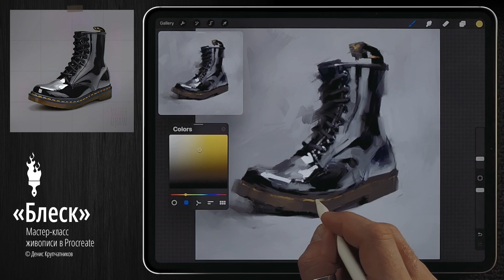«Блеск» Онлайн мастер-класс живописи маслом в Procreate